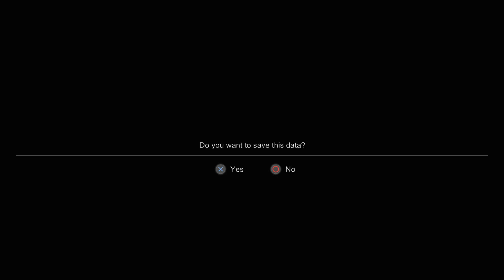Dante's Inferno Traduzido PT-BR parte 03 O JUIZ DO INFERNO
Começando hoje o game Dante's Inferno, o jogo é baseado no livro "A Divina Comedia", no jogo Dante é um cavaleiro templário que terá que cruzar os 9 círculos do inferno para resgatar a alma da sua amada Beatrice, a jogabilidade é muito parecida com a do God of War porem a historia é totalmente diferente, o game está épico e com legendas das falas dos personagens em português.